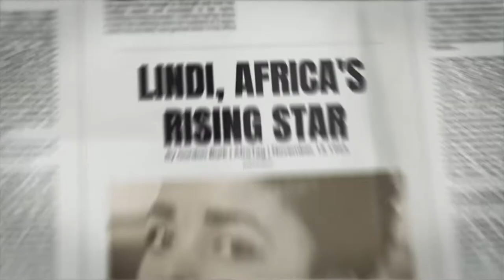1960 Official Teaser trailer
The Story of “1960” begins in present day Sharpeville, near Johannesburg. During a routine excavation, a bulldozer inadvertently uncovers the skeleton of a white apartheid-era policeman, Constable Kobus Bernard, who has been missing since 1960.
Detective Warrant Officer Kuda Maseko is assigned to head up an inquiry into this find.
An elderly woman, Lindi Hlongwane, sees the report on the news. It is revealed that she was a famous singer in her day, but has since eschewed the spotlight, drifted into obscurity and has not been heard from in ages. She is deeply affected by the news of the discovery of Bernard’s remains, and immediately goes to see Det. Maseko. She says she would like to tell him what she knows about Const. Bernard and the circumstances surrounding his disappearance in 1960.
What follows is an interview between Maseko and Lindi during which Lindi reveals her past through regular flashbacks to 1960:
We meet young Lindi who is determined to become a singer. She gets a chance to sing at the local tavern in Sharpeville and amazes everyone with her talent.  This leads to her taking part in a singing competition to decide the Tavern’s next resident singer.
Lindi’s first encounter with the aggressive and cruel Const. Bernard happens when he harasses the Tavern owner, and then threatens her.  Later, Lindi’s father, Harry, reveals that Bernard was responsible for Lindi’s mother’s death, years before.
Thomas, Lindi’s brother, becomes politically active and is involved in the planning of the 1960 pass demonstration, which led to the Sharpeville massacre. He is killed in the massacre, while Lindi, unaware of the massacre, is practicing for the singing competition.
Finally, on the day of the singing competition, Bernard visits Harry, harasses him and then threatens Lindi.  Lindi Sr. tells Maseko that this is last time anyone saw Bernard. Later that night, Lindi wins the competition,  is noticed by a talent scout, which eventually leads to her successful singing career.
Back in present-day, Maseko is shocked and moved to hear of the suffering that Lindi and her family endured at the hands of Bernard and the deep wounds caused by the death of her brother during the Sharpeville massacre. Maseko thanks Lindi Sr for coming forward and for the information she was able to give him about Bernard.
As Lindi Sr is getting ready to leave, it suddenly dawns on Maseko that it must have been Lindi’s father, Harry, who killed Bernard during that last visit, and buried his body. He is about to ask Lindi Sr to stay so that he can question her about this possibility of her father having been Bernard’s killer, but decides against it, figuring that she clearly doesn’t know anymore and it wouldn’t be fair or necessary to burden her.
In a final flashback to 1960, we see Lindi arriving home, after winning the singing competition, to find the body of Bernard,  having been beaten to death by her dad with a hammer. Lindi then assists her father to bury Bernard’s body.